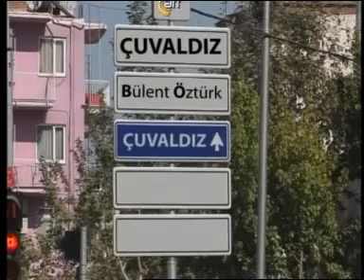TUNCER TUNÇBİLEK ART DE.mpg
Denizli Serinhisar Yatağan